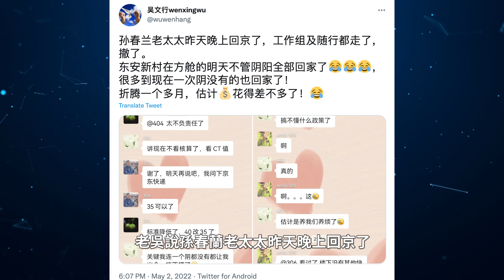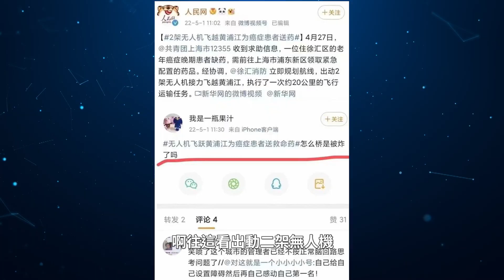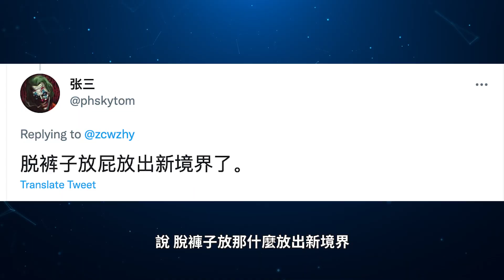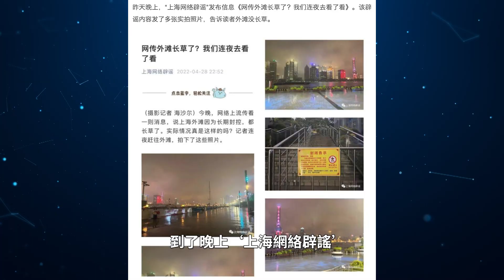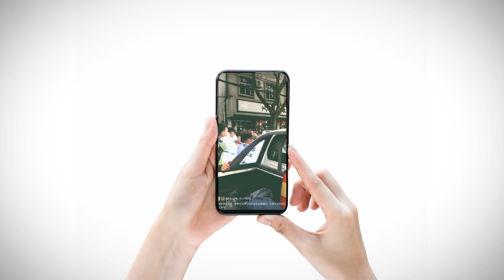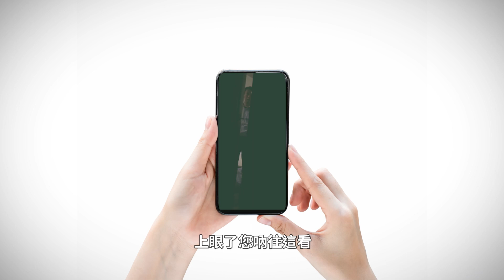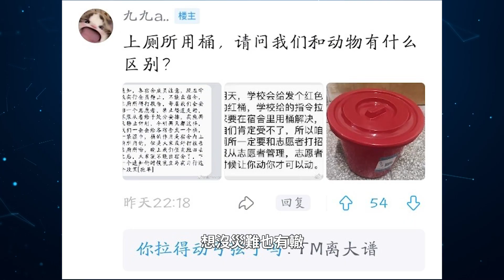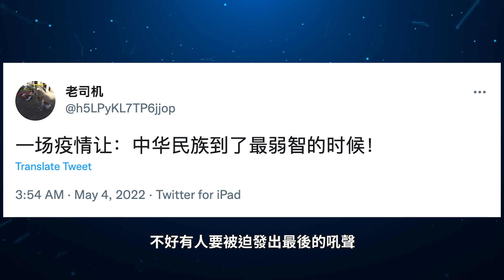北京公廁辣憋政策來啦！上海強制陽人轉陰回家！河南鄭州重走上海之路？（老北京茶館第705集20220504）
北京公廁 全部淪陷！上海 開始強制陽人直接回家！鄭州 人搶貨與逃離城市堵住交通要道，為什麼上海已經取消的政策，鄭州還要再來一遍？